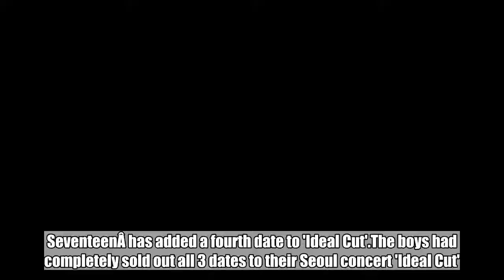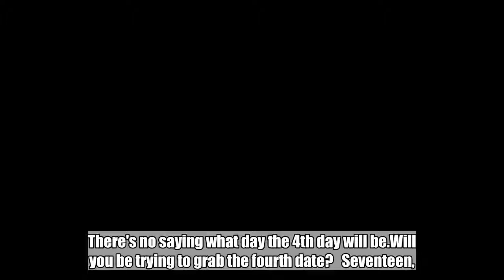Seventeen adds 4th date to sold-out 'Ideal Cut' concert in Seoul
SeventeenÂ has added a fourth date to 'Ideal Cut'.The boys had completely sold out all 3 dates to their Seoul concert 'Ideal Cut'. Pledis EntertainmentÂ has now announced a 4th date - June 28th.SEE ALSO: Seventeen present hand-drawn 'Thank you' notes to fans for 3rd debut anniversaryThe concert will now span over four days on June 28th, 29th, 30th, and July 1st.Â Each day will have a different unit day performance, with an 'H cut' day, a 'V cut' day, and a 'P cut' day for their hip-hop unit, vocal unit, and performance unit. There's no saying what day the 4th day will be.Will you be trying to grab the fourth date?   Seventeen,